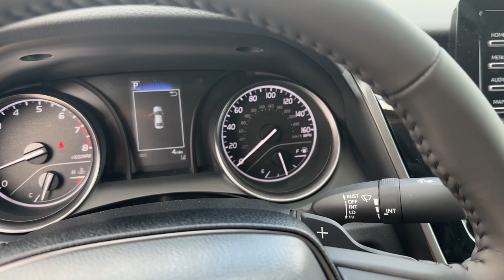2024 Toyota Camry Longwood, Orlando, Lake Mary, Sanford, Daytona Beach, FL RRU907188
Predawn Gray Mica New 2024 Toyota Camry SE available in Longwood, Florida at Parks Toyota. Servicing the Orlando, Lake Mary, Sanford, Daytona Beach, FL area.

Parks Toyota
1701 South Woodland Boulevard

01h1 2024 Toyota Camry SE FWD 8-Speed Automatic 2.5L I4 DOHC 16V Black Trim Artificial Leather.Recent Arrival! 28/39 City/Highway MPG